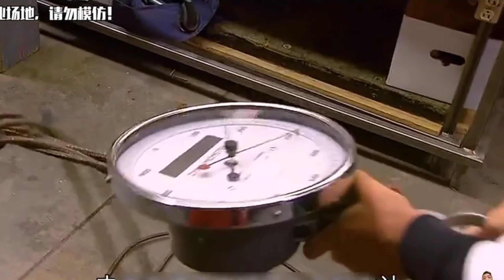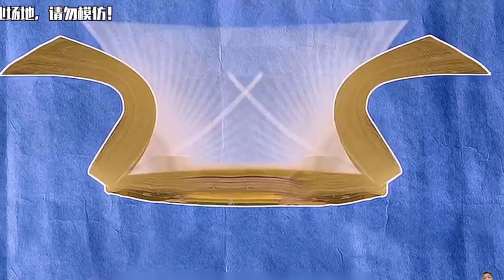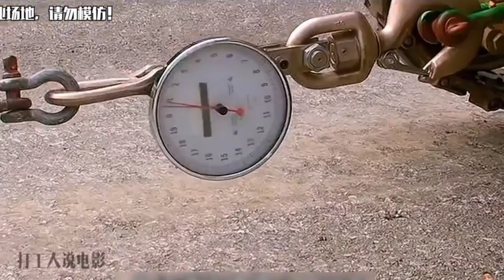Thí Nghiệm Theo Lời Đồn Khi Các Trang Sách Xếp Chồng Vào Nhau Đến Xe Tăng Cũng Không Tách Ra Nổi